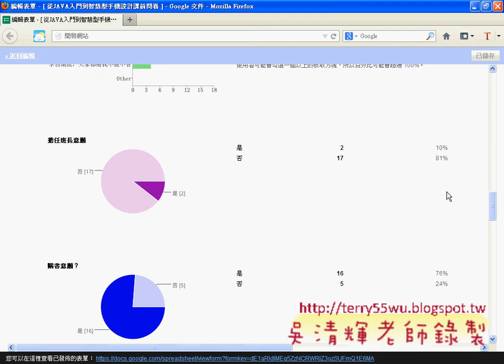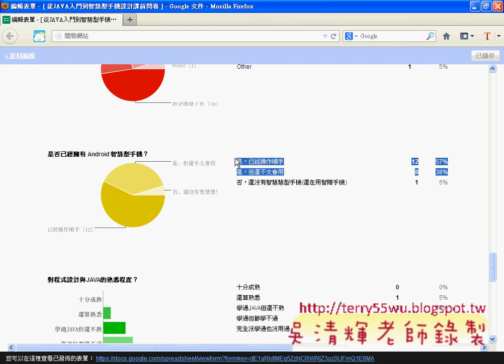02_問卷結果(JAVA入門到Android設計 吳老師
吳老師教學特色：
1.影音複習分享(全程錄影)。
2.能不硬code程式，有程式也會提供畫面。
3.提供業界實務開發經驗。
4.書上沒講到的操作，圖形化工具使用。
5.隨時更新第一手資訊。
6.可延伸證照考試解題(TQC+)。
7.提供雲端影音連結
8.提供部落格教學日誌
9.提供論壇登入問題討論

01_開頭簡報
02_問卷結果
03_JAVA開發環境建置

本學期課程目標：
1.把JAVA融入到Android
2.Android入門
3.Android範例詳解

1.把JAVA融入到Android
於是劇本流程：
1.ECLIPSE的環境建置。
2.新建JAVA專案，開始寫101題樂透彩模擬程式。
3.轉成視窗介面。
4.輸出程執行檔，可以在WINDOWS、MAC、LINUS等環境執行。
5.將專案改成APP。